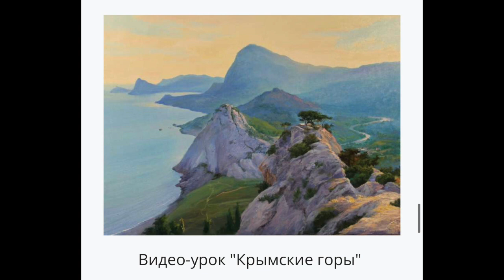Сборник морских пейзажей (20 уроков). Художник Игорь Сахаров